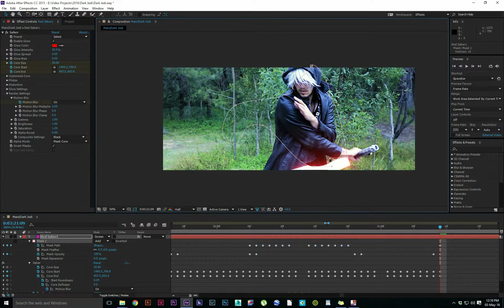Rotoscope Lightsaber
Quick workflow for masking a Lightsaber behind a subject. 25min workflow in 50 seconds for 3 seconds of footage